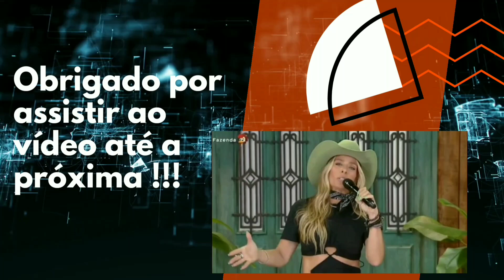Kellie Pickler retorna em poderosa performace ao vivo após 14 meses da morte de seu marido